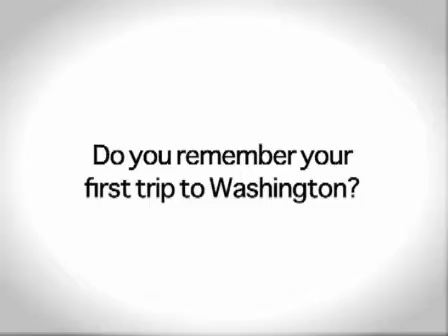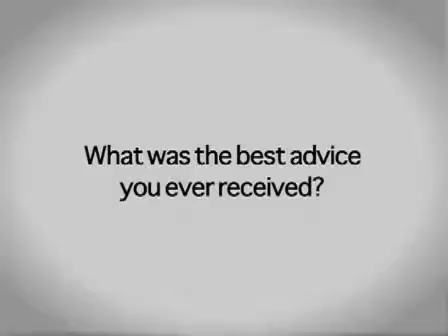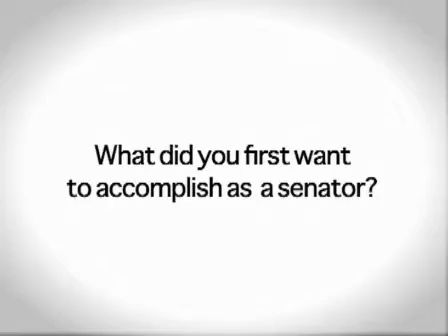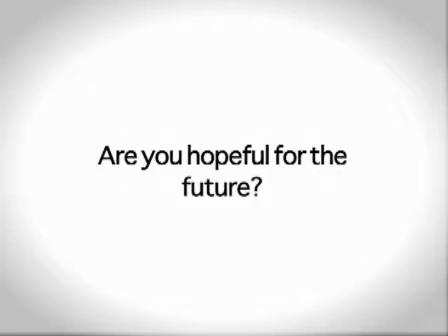In His Own Words -- Kennedy On His Life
Feb. 2008: In one of his final personal inverviews, Sen. Ted Kennedy talks with Bigthink.com about his childhood, his brothers, and his life in politics.